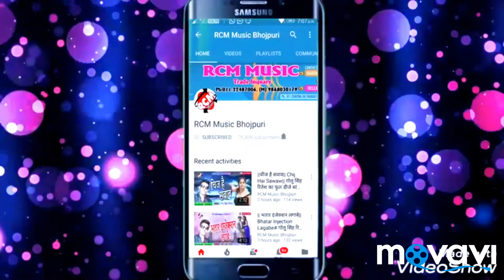Rocky chauhan dance video